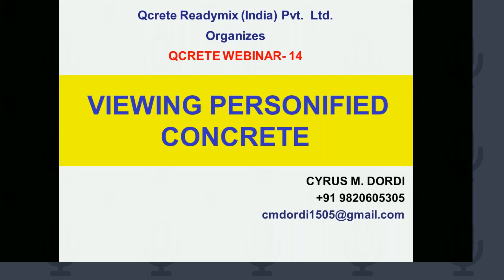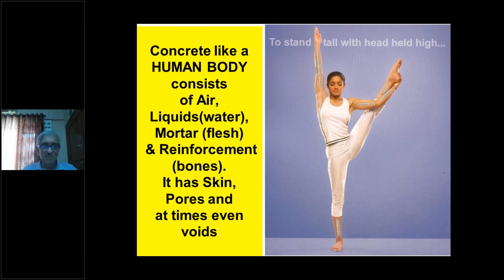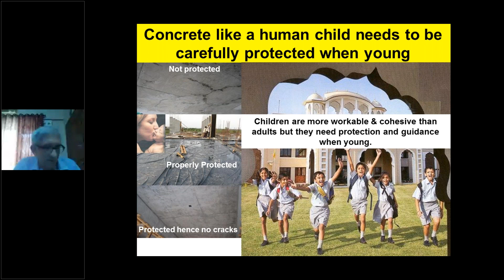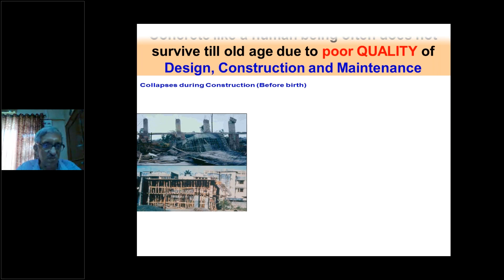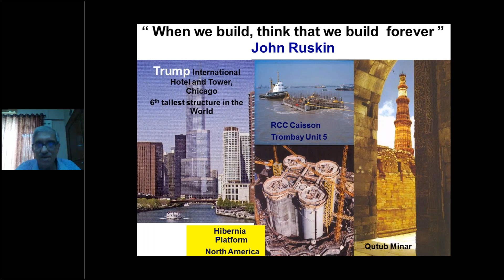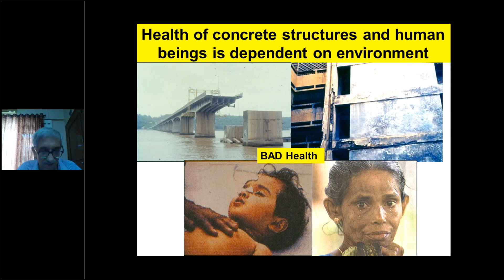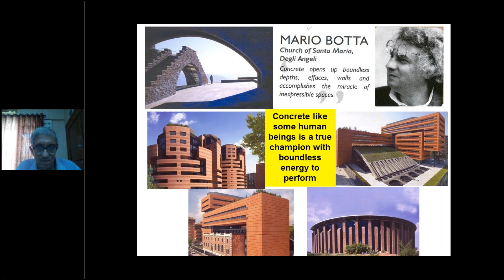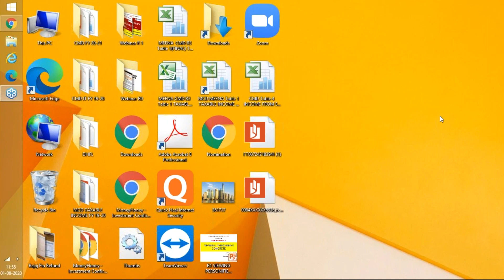Viewing Personified Concrete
🌟 Welcome to QCrete India - Your Premier Destination for Quality Concrete Solutions! 🌟

Looking for top-notch concrete products and reliable construction solutions? Look no further! QCrete India is your go-to source for high-quality, innovative concrete materials and services.

to discover
✅ A comprehensive range of concrete products tailored to meet your specific project needs.
✅ Cutting-edge technology and sustainable solutions for all your construction requirements.
✅ Expert guidance and support from our seasoned professionals to ensure the success of your projects.
✅ Testimonials from satisfied clients who have experienced the excellence of QCrete's offerings.

Join the ranks of satisfied builders, contractors, and developers who rely on QCrete India for top-tier concrete solutions. 💪

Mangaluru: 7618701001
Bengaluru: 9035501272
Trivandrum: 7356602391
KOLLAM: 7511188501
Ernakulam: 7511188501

Qcrete India has relentlessly built a reputation for over two decades, on a strong foundation of quality, commitment and credibility, to emerge as a leading and preferred supplier of Concrete Solutions serving the infrastructural, industrial, commercial and residential segments of the construction industry. Having started off in Karnataka, it has established brand recognition in the neighbouring state of Kerala too, with high-quality products and reliable client service. The company has charted phenomenal growth through the years and evolved into a leading brand in the Cement, Real Estate and Concrete Industry, with the vision and experience to understand the specifications, functionality and requirements of its clientele.

At Qcrete, a dedicated team of highly talented and technically proficient employees work at delivering innovative and high-quality products, to the diverse needs of the building industry. We manufacture using the best in technology and infrastructure to provide sustainability at affordable prices, whilst continually endeavouring to reduce the industry footprints on the environment.